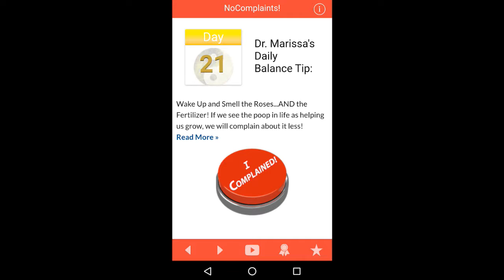Keiko Matsui Billboard 1Pianist Composer & Humanitarian 2nd Visit w/ Dr. Marissa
Get Balanced and Happy with Dr. Marissa 'Asian Oprah' Internationally Acclaimed & Celebrated Pianist, Composer & Humanitarian Keiko Matsui returns to Dr. Marissa's studio to share music from new album to mark her 30th Anniversary Of her Recording Debut With  Journey To The Heart . Keiko took her first piano lesson at five and has released 27 bestselling albums since her US recording debut in 1987. Keiko has worked alongside everyone from Miles Davis to Stevie Wonder. NPR sums her up best "Keiko Matsui is appreciated not just as an artist but as a humanitarian. She dedicates every song she writes to causes that move her..."-NPR. In this show listeners get to appreciate two of the new songs from her album, Journey to the Heart and Moving On which made #1 today on Groove charts! The album Debuted #1 on Billboard Contemporary Jazz chart and #1 on the iTunes Jazz chart.  Dr. Marissa is once again captivated with the sound of light and love and beauty which are trademarks sounds from Keiko's brilliance on the keyboard composing and arranging her gift. Keiko gives us an inside look at her life as a mom, and as a instrument of joy when one moves on from pain. The Asian Oprah giveaways are two tickets to her performance at the Catalina Island JazzTrax Concert, as well as two tickets to the California Women's Conference coming up in December.